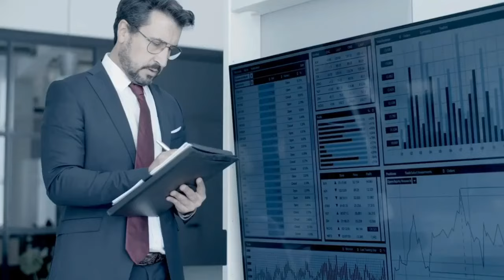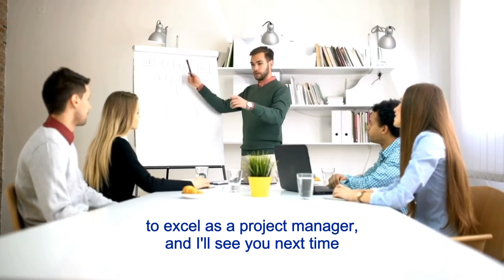4 Financial Skills Every Project Manager Needs to Succeed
Today's Project Managers need to learn financial and business skills to succeed.  What these skills are and why Project Managers need them is explored in this video. This is the first of several videos to help project managers build financial skills. I will publishing blogs and videos on Financial Terms business leaders need, How to read an Annual Report for business goals, and How to prepare a Business Case presentation for your Stakeholders.

🎬SUGGESTED VIDEOS
Don't forget to watch 📽 My other videos. Please check them out :